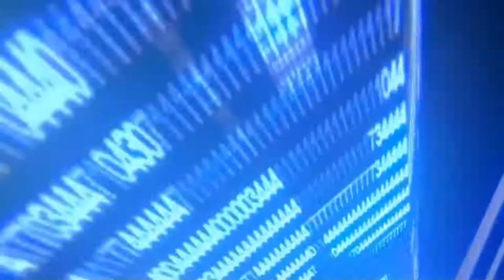Golden Sun Guía Español Episodio 4: El Djinn que me Sopla los Eggs